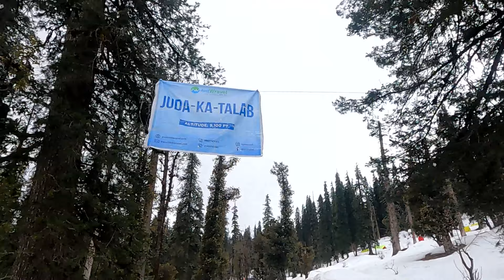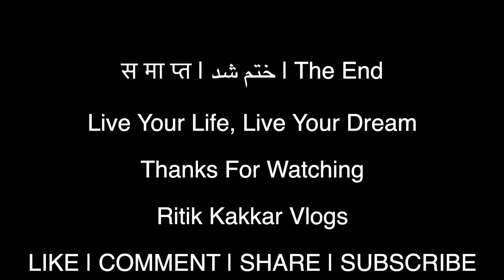Sankri To Juda Ka Talab | Snow Trek | Full HD | Kedarkantha Trek Ep - 01 | Ritik Kakkar Vlogs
Kedarkantha Trek
Snow Trek
Sankri To Juda ka Talab
Full HD Virtual Journey
Kedarkantha Trek Video